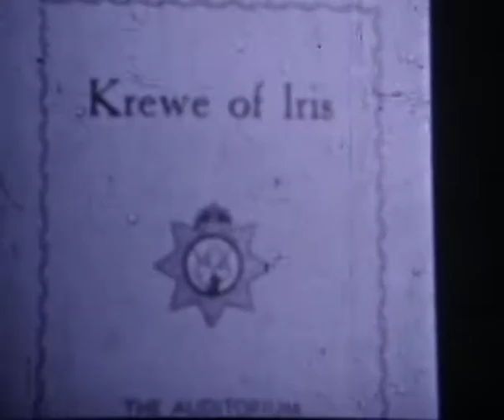Krewe of IRIS 1941 and 1946